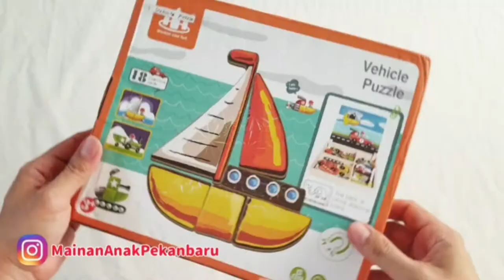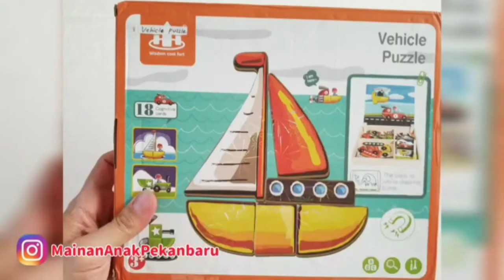Vehicle Magnetic Puzzle | Education Toys | Puzzle Anak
Mainan Puzzle ini dilengkapi magnet dan juga bagian whiteboard untuk menulis. Spidol sudah termasuk..
Silahkan chat via WA ke nomor 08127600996 untuk Pemesanan.